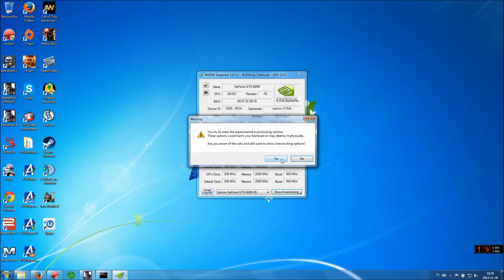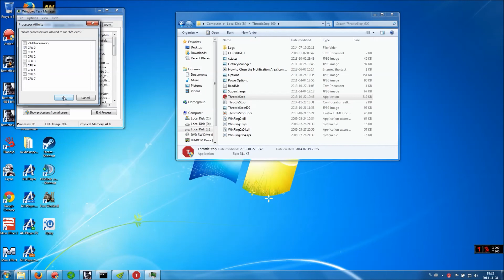Podkręcanie karty GTX 660m w laptopie Lenovo y580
Na filmie pokazuję, w jaki sposób podkręcić kartę graficzną gtx 660m w Lenovo y580 oraz wymusić na procesorze stałe taktowanie. Używam programów:

1. ThrottleStop (procesor)
2. Nvidiainspector (grafika)

Wzrost wydajności pokazuję we fragmencie kampanii singleplayer z Battlefield 4.
FPSy po podkręceniu karty graficznej wzrastają w wybranym fragmencie z 53 do 66 podczas nagrywania.